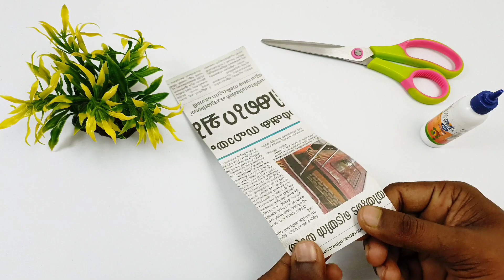newspaper doll | waste meterial craft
paper doll making

material required

1. newspaper
2. acrylic or poster colour and brush
3. fevicol
4. tap
5. pair of scissors

Newspaper doll images
Newspaper girl crafts
Newspaper craft for kids
Easy newspaper crafts
Waist newspaper craft